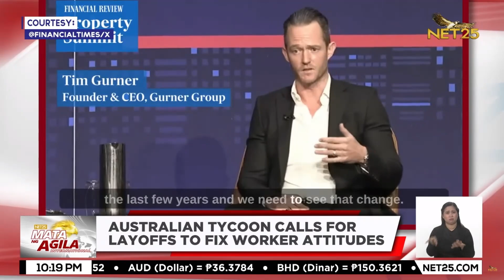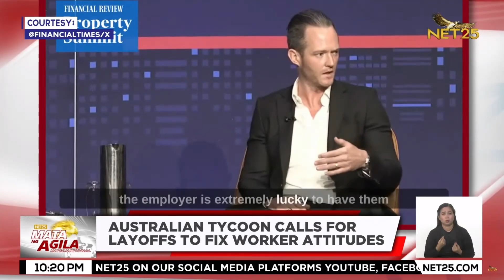Tycoon apologizes over call for layoffs to fix worker attitudes | Mata ng Agila International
One of Australia's richest men, Tim Gurner, has apologized after saying that unemployment should jump to remind arrogant workers of their place.

Here is the report.

Mata ng Agila International | Mon - Fri | 9:30 pm - 10:30 pm